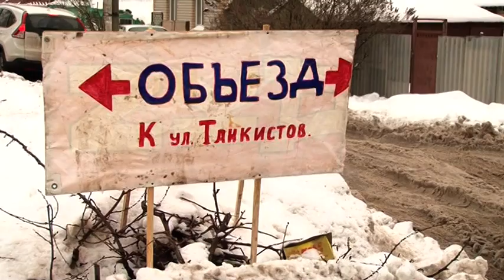Непроходимая дорога на Черниговской